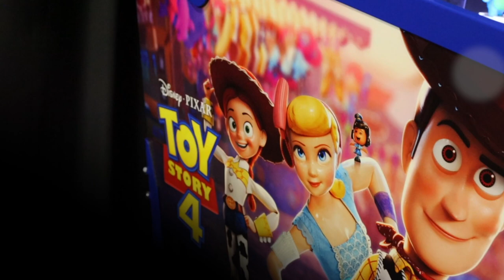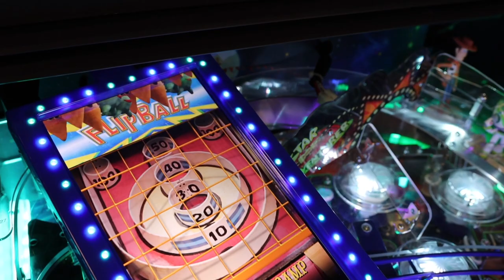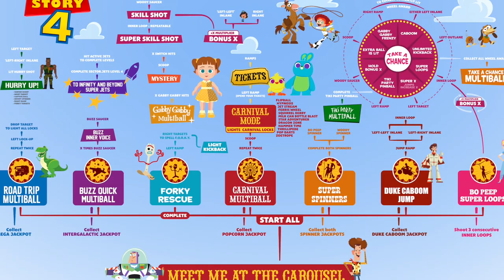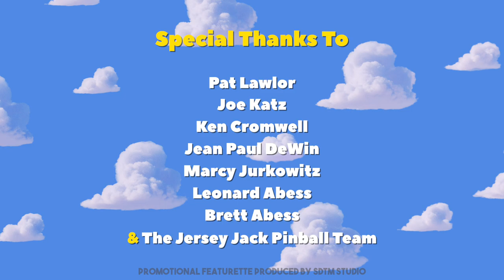Toy Story 4 Pinball Featurette (Jersey Jack Pinball, 2022) (Disney-Pixar, 2022)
An in-depth look into Jersey Jack Pinball's newest pinball machine release: Disney-Pixar's Toy Story 4

Hear about the game's creation from Toy Story 4 pinball designer Pat Lawlor, programmer Joe Katz, and marketer Ken Cromwell. They discuss working with Disney-Pixar, new technologies, and key features of this instant-classic pinball machine.

Join Woody, Buzz Lightyear, and Bo Peep into the world of Toy Story, under glass.

Video produced by Straight Down The Middle (SDTM). SDTM does not own the rights for the Toy Story 4 film clips or music in this video and is not attempting to profit from the copyrighted material.